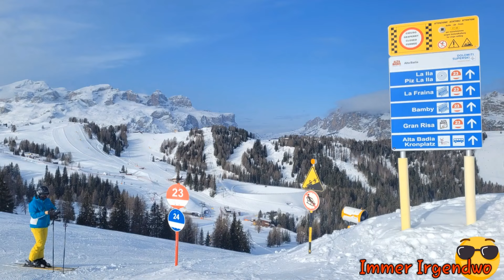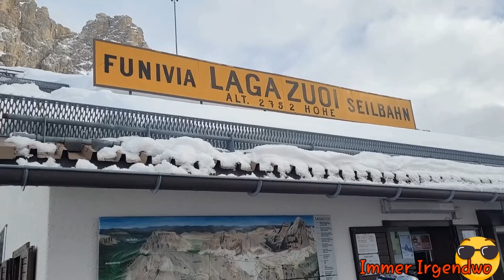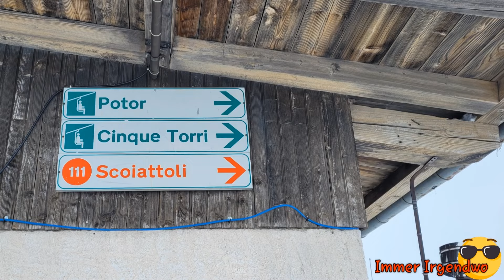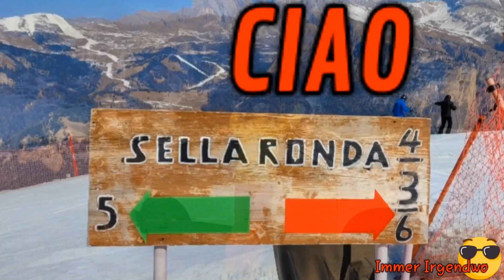DOLOMITI SUPERSKI 2024 Skitour zum Lagazoui & Cinque Torri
Die Skisaison 23/24 neigt sich dem Ende und hier ist dann auch das letzte Video aus unserem Skiurlaub in den Dolomiten.
Am letzten Tag steht bei uns die Tour von San Cassiano zum Falzarego, über den Lagazoui bis zum Skigebiet Cinque Torri auf dem Programm.
Der Wetterbericht hatte uns für den ganzen Tag einen Sonne / Wolken Mix versprochen. Tja, leider war es nach knapp 2 Stunden vorbei mit dem schönen Wetter.
Trotzdem eine klasse Tour, alle Pisten waren offen, so konnten wir auch die Super 8 komplett fahren..
War wieder mal ein sehr schöner Skiurlaub, auch wenn wir dieses mal ein wenig Pech mit dem Wetter hatten.
Ciao bis zum nächsten Jahr !